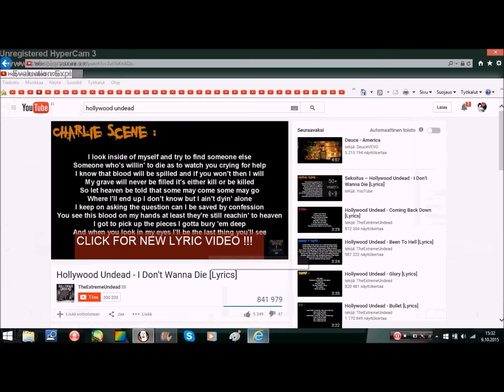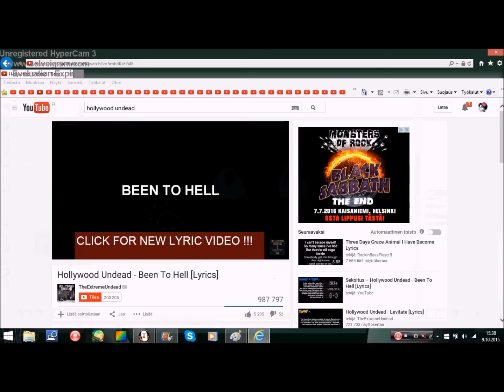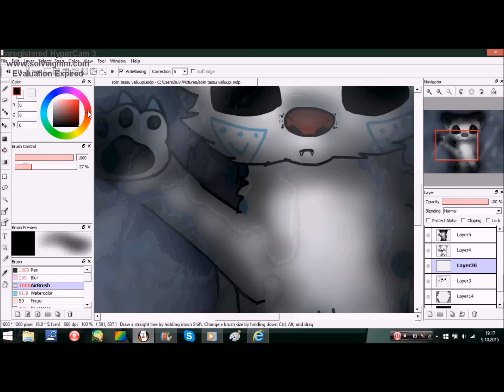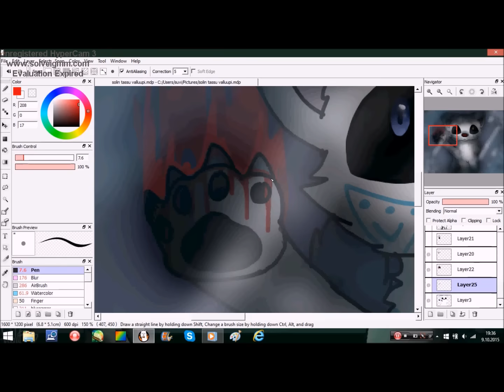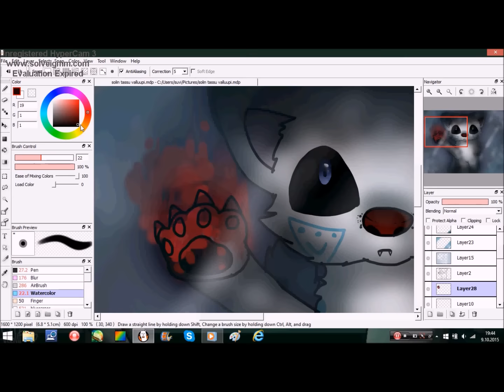- speedpain - Do you want Helpe?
tulipa piirrettyy välillä Soliakin :DD auttaisitko ikkunan takana olevaa veri tassuista Solia? hmm.. tuskimpa.. ehkä juoksisit karkuun.. niin kuin kaikki.. ymmärrätte varmasti miksi.. ties mitä tuollainen hirviö tekisi! mutta oikeasti hänen sydämmensä vuotaa verta yksinäisyydestä... mutta hän ei halua tutustua keneenkää taikka saada tovereita.. hän pelkää liikaa että satuttaisi heitä..
enjoy~  ;3

songs: Monster   &  boken (i don't know, remember me right)